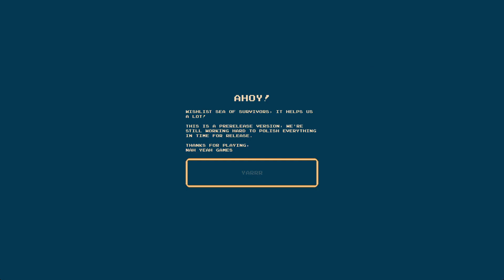[Demo-Play] Sea of Survivors [PC]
New video !

Dissidia 012: You can get most of the mods I use here, also feel free to check Krauss's channel for similar files (Mediafire).

VRChat: Regarding the avatar videos, remember that I am only the person who films the avatar, and not the one who uses it. So thank you for not asking me where it comes from, the comment will be deleted immediately. This channel is reserved, concerning VRChat, for showcases for personal purposes.

Avatars, however, are for the most part public avatars.

Regarding the mods, my showcase videos have no real purpose to share the files, they are simple showcases and not sharing (apart from Dissidia above), so please don't ask me for the files, I won't give them away.